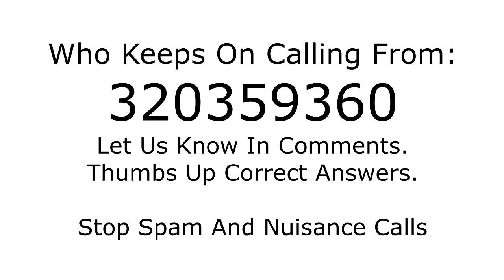Who is calling from 320359360